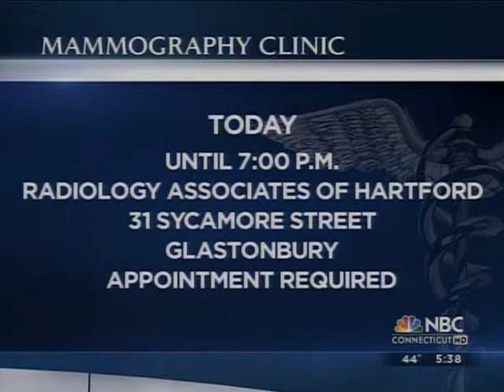RAH's Free Mammography Event Promoted Breast Health | Radiology Associates of Hartford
Radiology Associates of Hartford hosted a free mammography event at its Glastonbury location to provide free mammograms and promote the importance of regular breast examinations for men and woman.

Station: WVIT-TV NBC Connecticut
Anchor: Keisha Grant
Reporter: Jamie Ratliff
Saint Francis Breast Center Outreach Educator: Kim Johnson

Keisha Grant: NBC Connecticut is proud to be Partners in a Caring Community with Radiology Associates of Hartford. October, as you know, is Breast Cancer Awareness Month so today they're holding a free mammography clinic. NBC Connecticut's Jamie Ratliff is at their Glastonbury location. And, Jamie, is there still time for women to show up and get screened tonight?

Jamie Ratliff: Absolutely, Keisha. There are still a few appointments available through 7:00, but it is important you do have to have your doctor's order. Now today has been a very successful event. Nearly 60 women have received a free mammogram, but you know it's not just about mammograms. It's also important to know that men and women need to be doing regular self- examinations. That's why we're joined here now by Kim Johnson, the Outreach Educator for the Breast Center at St. Francis. What have you been telling folks all day today? What's important to know about breast cancer?

Kim Johnson: There are four components that men and women should be aware of. They should know when to get screened, they should know what is normal for them, make healthy lifestyle choices, and know what the risk factors are. And one of the main risk factors is knowing your family history. You should know who has breast cancer, ovarian cancer, prostate cancer, as well as pancreatic cancer in your family. Today I have been out in the community teaching women how to do breast self-examinations, encouraging them that they should be having their mammograms once they reach age 40.

Ratliff: And it's also an issue to make sure that younger women also know. I mean that's something. . . There's some misconceptions with that as well. Why don't you go into that?

Johnson: That is correct. I tell women that by the time they're 20 years old they should have a clinical breast exam, and they too should be checking their breasts on a monthly basis.

Ratliff: Alright. Thank you so much. Now there are, as we mentioned, still a few appointments left here. You need to have a doctor's order, and then you can call the number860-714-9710. There are still appointments available through 7:00 tonight. We're live in Glastonbury. Jamie Ratliff, NBC Connecticut News.